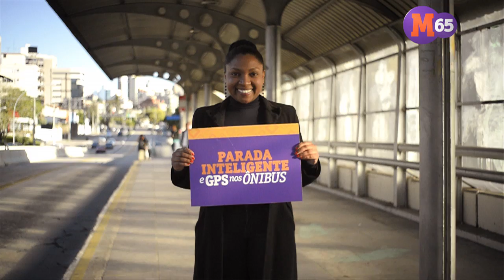Pacto pela saúde - Programa 19 - Noite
Assista ao programa de TV de Manuela d'Ávila sobre o que pode ser feito para melhorar a saúde em Porto Alegre.